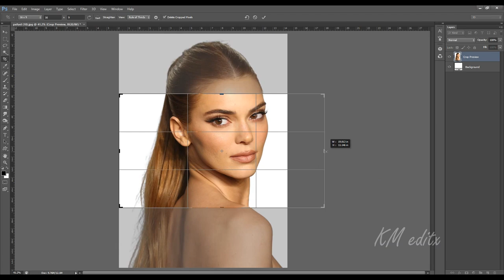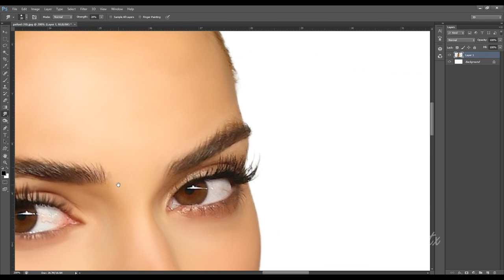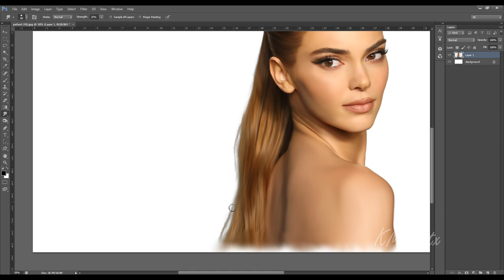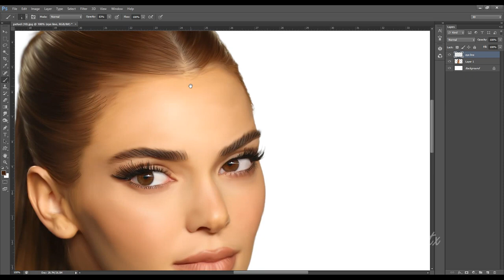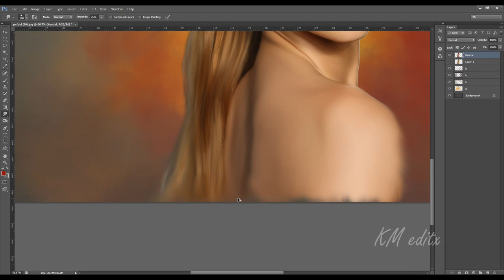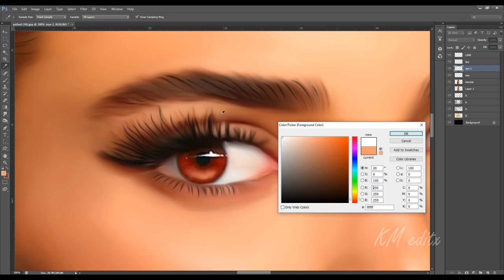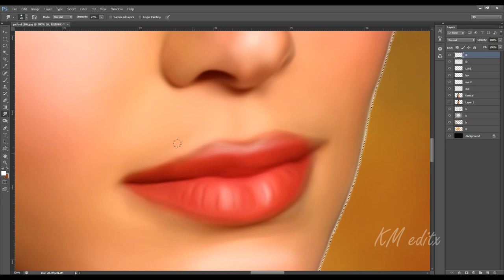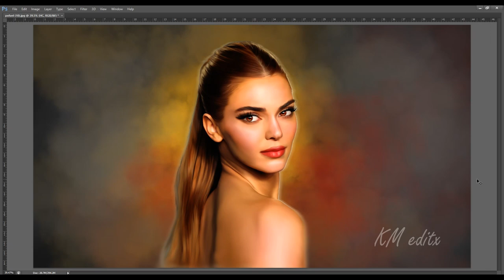Easy Digital Oil Painting Process | Digital Painting Basics - Kendall Jenner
KM: In this smudge painting photoshop tutorial, you'll learn how to make a paint effect easily, you will mimic the smudge painting art using a simple and easy trick.
also, you can control your final result so that it looks like it is a digital art painting. This digital painting photoshop tutorial is made using Photoshop CS6.